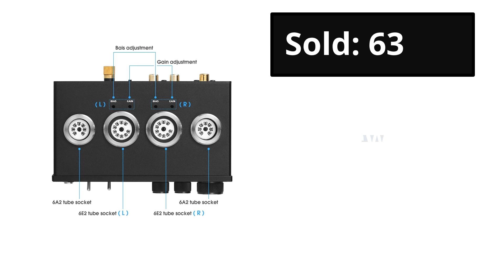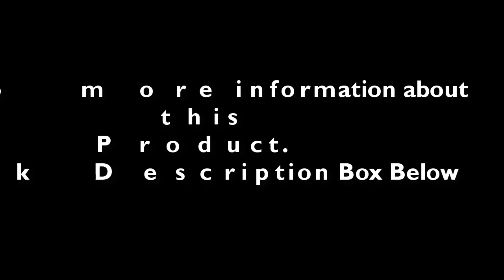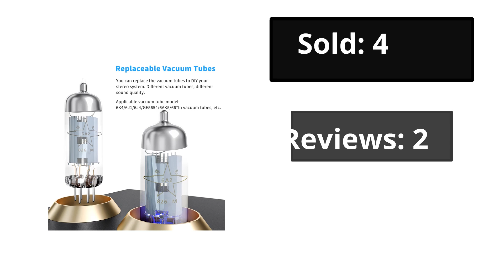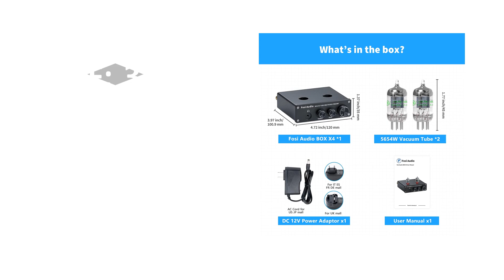TOP 5 Best Phono Preamplifier Review In 2024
Check The Link for Buy & Details:
1. Fosi Audio Phono Preamp for Turntable Phonograph Preamplifier With 5654W Vacuum Tube Amplifier HiFi BOX X4

2. Fosi Audio Phonograph Preamplifier Phono Preamp for Turntable Mini Stereo Audio HiFi Vacuum Tube Amplifier with 5654

3. Fosi Audio Phono Preamp for Turntable Phonograph Preamplifier Mini Stereo Audio HiFi Vacuum Tube Amplifier Box X2 For DIY

4. Nobsound T9 Mini 6E2 MM/MC Phono Stage Turntable Preamp HiFi Stereo Audio Vacuum Tube Preamplifier Dekstop Headphone Amp

5. Nobsound T9 Mini 6E2 MM/MC Phono Stage Turntable Preamp HiFi Stereo Audio Vacuum Tube Preamplifier Dekstop Headphone Amp